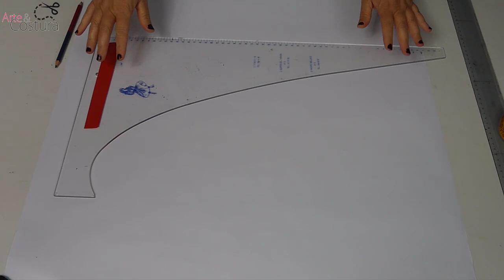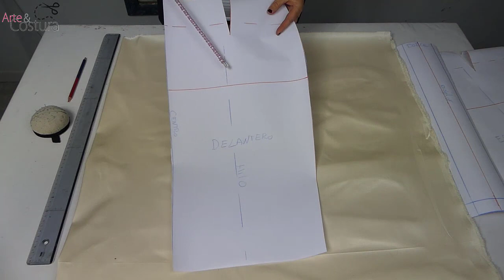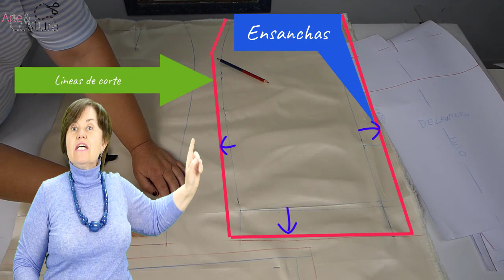TRAZAR PIEZAS DE patron📏 de FALDA BASE👗SOBRE TEJIDO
Aprende a usar el patrón o molde para trazar las piezas que formarán la falda base que estamos haciendo.
En este video verás de manera detallada como se dibuja el patrón o molde de la falda base con su cinturilla sobre el tejido que posteriormente cortaremos y coseremos para hacer nuestra falda basica.Con todos los tips de costura de Ángeles siempre añade a sus explicaciones. MUY FACIL

CURSO DE PATRONAJE DESDE CERO ✔️ VIDEO 05 ✔️

Este curso está recomendado para personas que ya tienen conocimientos de costura básica, y que quieren ampliar sus habilidades.
Si, !seguimos dando formación gratuita de calidad!